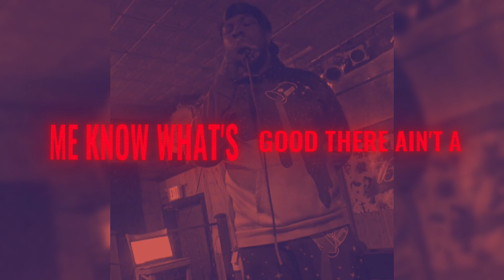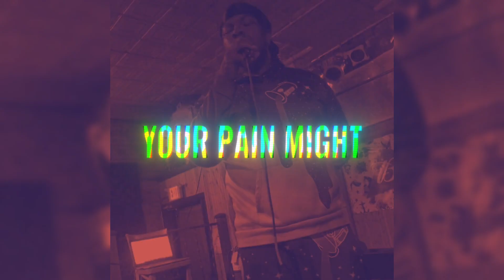Azrael AO1- No Stress (Lyric Video)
This is the lyric video for my new song "No Stress". I love this song because it's so positive and uplifting and I pray this song is a constant reminder to all of us that the stress of the world is temporary no matter how prevalent it may be in our lives.